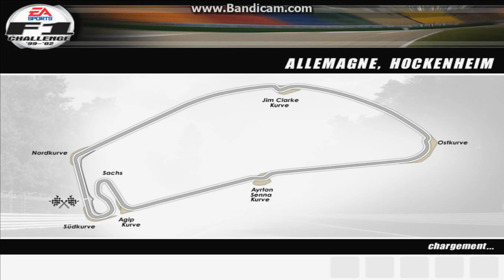F1 Challenge 99-02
san la manette pc c est difisile